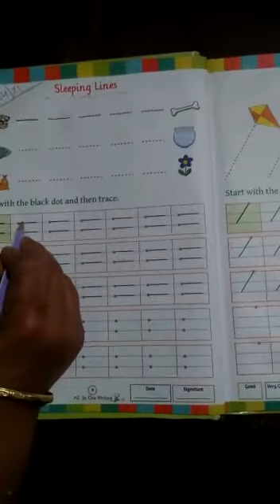English writing book ( how to make sleeping lines)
Video from Meenakshi Ahlawat Gulia